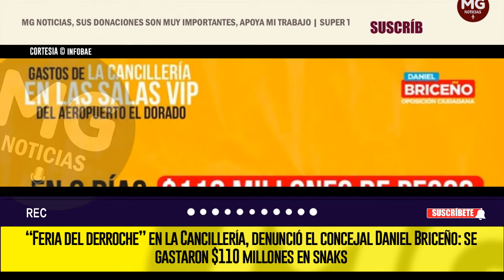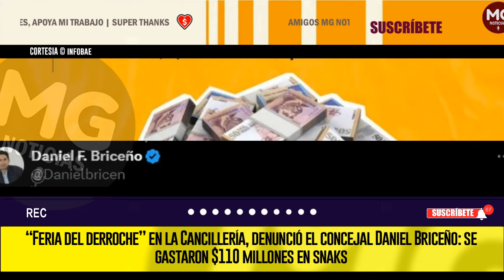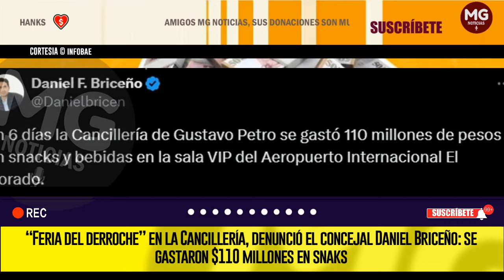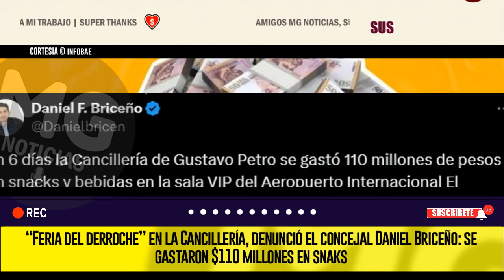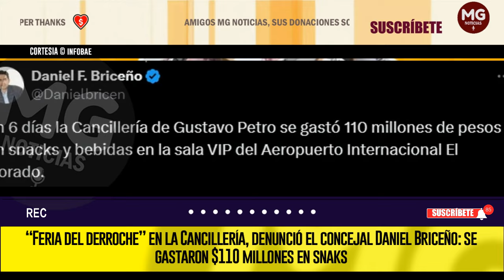GRAVE DENUNCIA 🟢 “FERIA DEL DERROCHE” EN LA CANCILLERÍA, DENUNCIÓ EL CONCEJAL DANIEL BRICEÑO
“Feria del derroche” en la Cancillería, denunció el concejal Daniel Briceño: se gastaron $110 millones en snaks
El concejal de Bogotá aseguró que los gastos se dieron dentro de las salas VIP del Aeropuerto Internacional El Dorado y los pagos se dieron entre marzo del 2023 y abril del 2024 y pidió al canciller mayor control sobre los gastos
INFOBAE